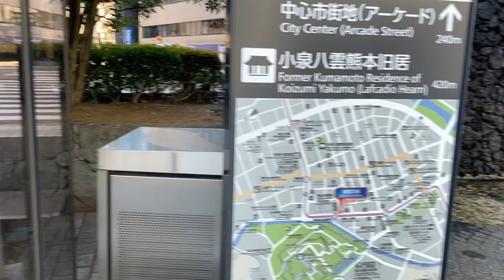不調なサイン音を出すスピーカー 熊本市役所前の公衆電話 〒860-0808 熊本県熊本市中央区手取本町１−１ 32.802997721806214, 130.70727208298055